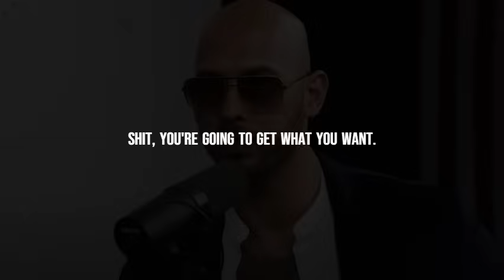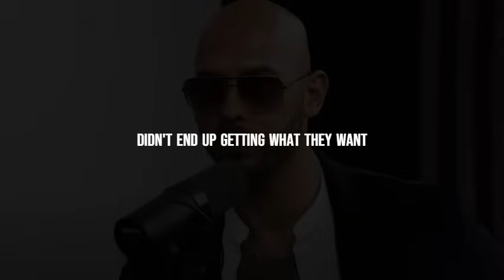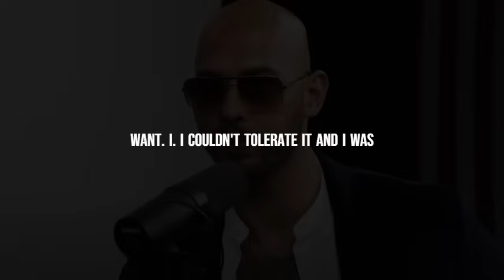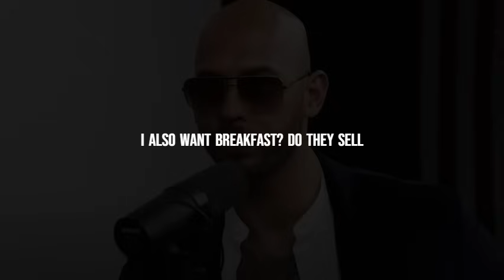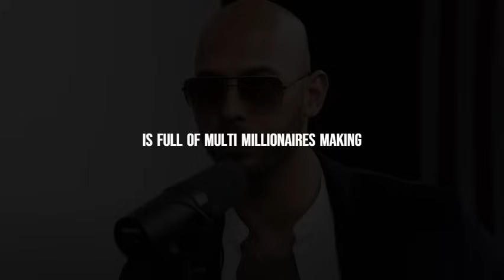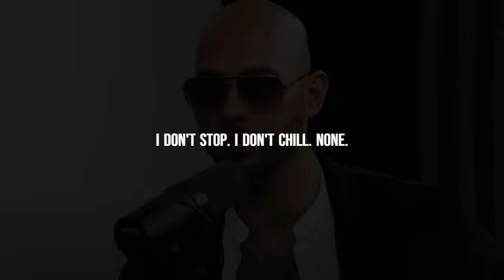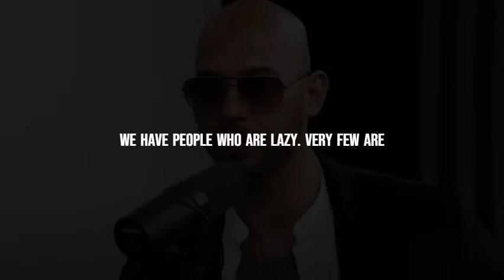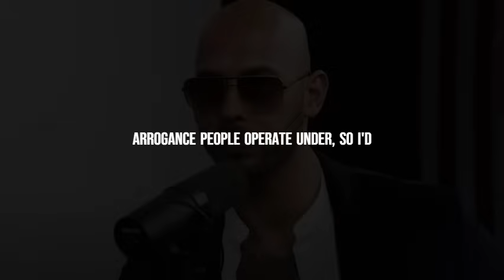IF YOU ARE AVOIDING PAIN